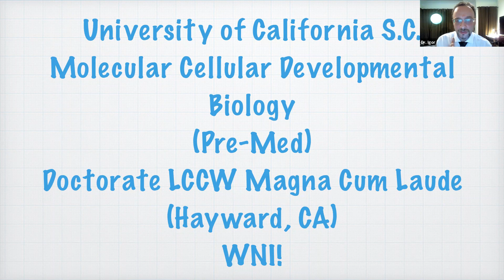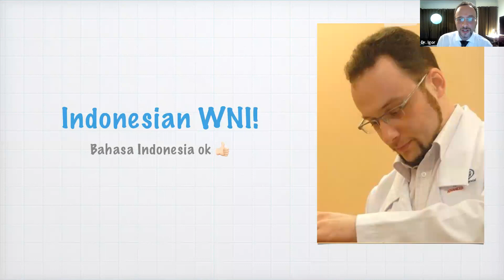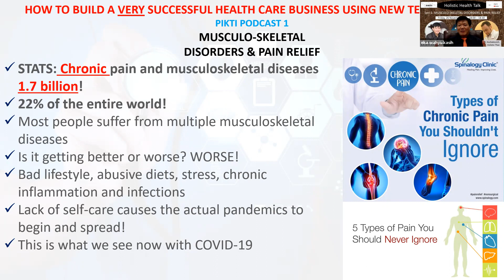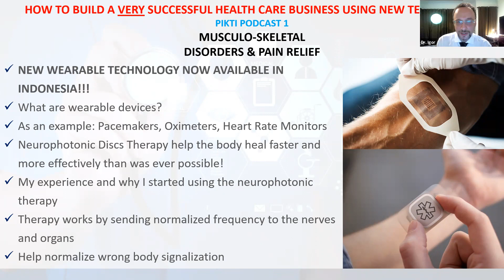PIKTI Holistic Health Talk 1 : MUSCULO SKELETAL DISORDERS & PAIN RELIEF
PIKTI Holistic Health Talk
Seri 1: MUSCULO SKELETAL DISORDERS & PAIN RELIEF

Dr.dr.Ekawahyu Kasih, S.H.,M.H.,S.E.,M.M,S.Pd.,M.Pd.
Dr. Igor B. Kochekovich. D.C. A.N.F. Holistic Ther.

Friday, 26 November 2021, 18:00 – 18:30